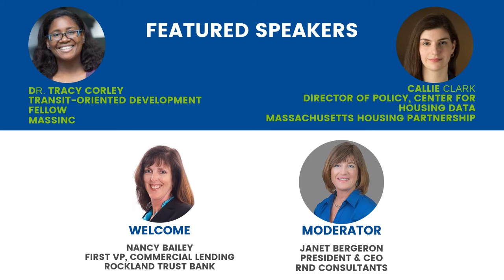Housing on the South Shore: Transit-Oriented Developments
Join us for a conversation with Mass Housing Partnership (MHP) and MassInc to talk about TODs. Has COVID impacted current and future transit developments? What do our current public transit stations look like?  We’ll discuss how increasing density around our transit stops can help us get to our goal of 44,000 new homes by 2030, how we can open up the definition of “TODs” and reframing how we think about connecting people and places.